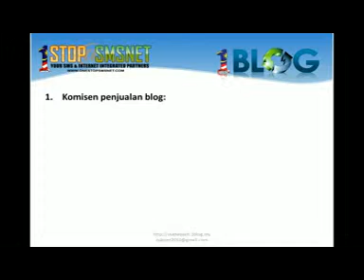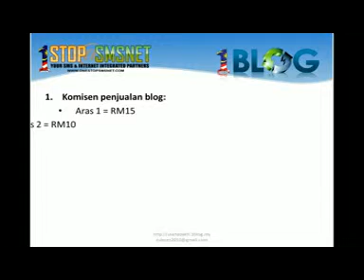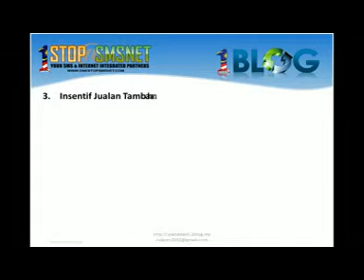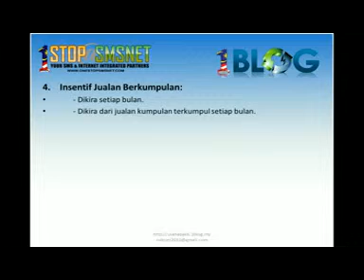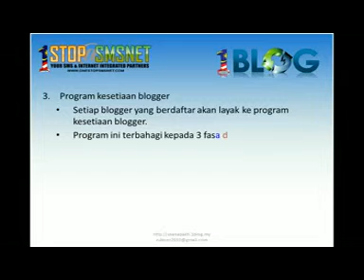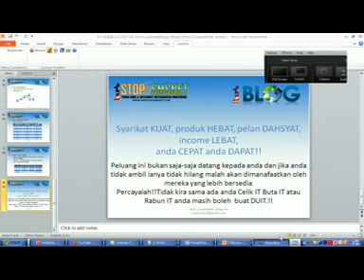1blog dotmy plan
http:usahabakti.1blog.my
Syarikat KUAT, Produk HEBAT, Pelan DAHSYAT, Income LEBAT, Anda CEPAT anda DAPAT!!